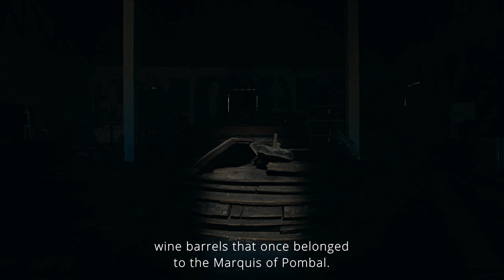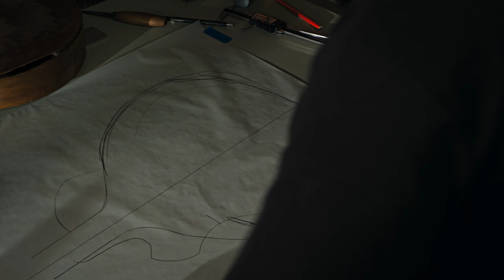TGBP short Adriano Original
Here is a short video about The Guitar barrel Project Documentary.